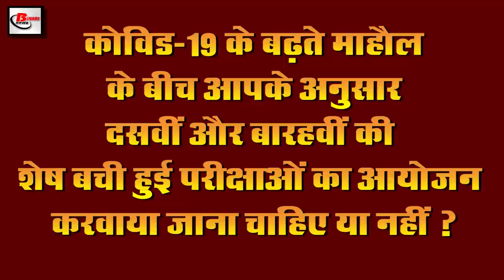Today evening news of covid 19, Ministry of Health, SiliguriCorridor, Sushant Singh Rajput,cbse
Latest and trending evening breaking news of 18th June 2020.Get information on Central government,covid covid 19, Ministry of Health, SiliguriCorridor, Sushant Singh Rajput,cbse

1. Most Covid19 Cases Affected in India in Last 24 Hours
2. Any decision regarding CBSE exam may come till Monday
3. RahulGandhi considered Prime Minister NarendraModi responsible for big dispute between India and China
4. From today, Prime Minister Narendra Modi started the poor welfare scheme
5. Central government seeks suggestions from people online to bring change in the country
6. Central Government to adopt steps being taken by the Government of Karnataka to deal with Corona
7. Artificial intelligence has been described by experts as an important warrior in this environment of covid-19
8. Work on SiliguriCorridor, famous as the ChickenNeck of India, intensified
9. In the last days of his life, SushantSinghRajput was remembering his ex girlfriend
10. Prime Minister Narendra Modi gave a befitting reply without naming China
11. In the environment of covid-19, this company gave job to thousands of people
12. Plasma therapy given to Health Minister
13. Mizoram shop sells goods without shopkeeper
14. YajuvendraChahal released an emotional post about Sushant Singh Rajput
15. MukeshAmbani reached number 11 in the rich list
So let's move on to today's question and today's question is as follows: Amidst the growing atmosphere of Kovid-19, according to you, the remaining examinations of class X and XII should be conducted or not, please tell us your comments by commenting.